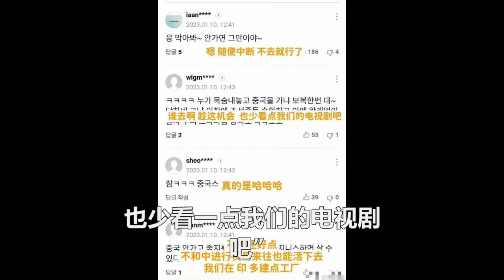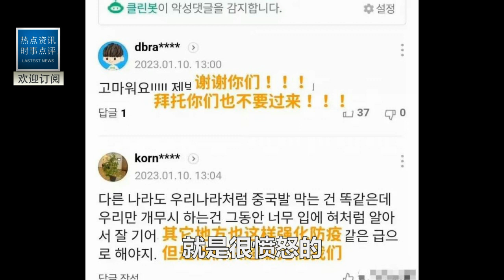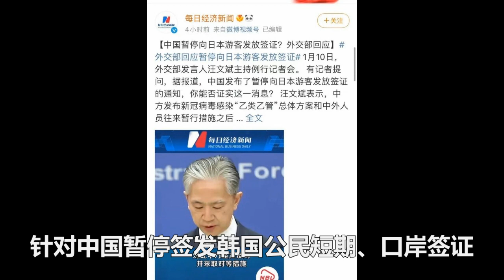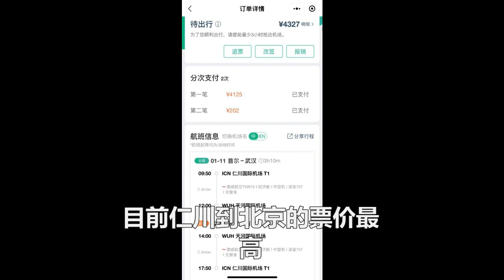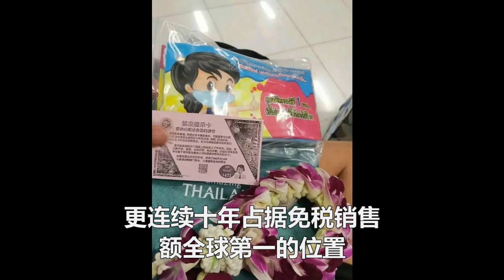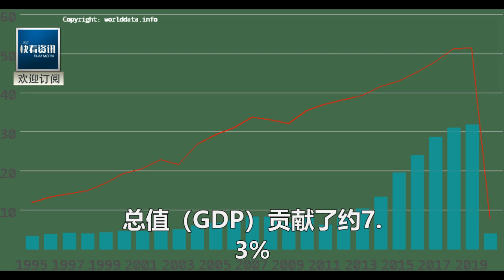韓網友嘲笑中國制裁是捏軟柿子！大不了把工廠開到越南印度！下秒傻眼 千億企業一夜倒閉破產！